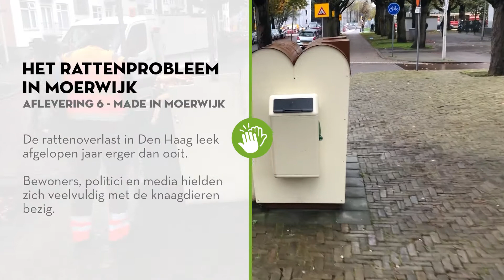Het rattenprobleem in Moerwijk: aflevering 6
Het zal vrijwel niemand ontgaan zijn dat de bewoners van de Haagse wijk Moerwijk de afgelopen twee jaar te kampen hadden met een rattenprobleem. Vaker dan de voorgaande jaren werd er melding gedaan van de aanwezigheid van de bruine rat in binnentuinen, sloten en speeltuinen. Gelukkig, staken veel partijen hun handen uit de mouwen om tot een oplossing te komen. Haagse Handen stelde hen de vraag hoe zij bijdragen aan de oplossing van het probleem. In deze aflevering komen de antwoorden van Dennis van Toorn van Made in Moerwijk.